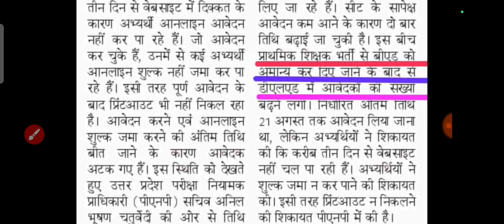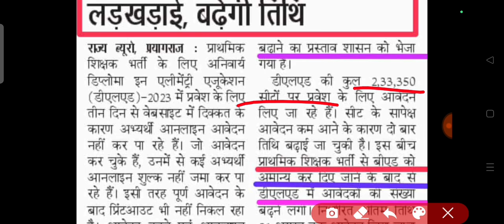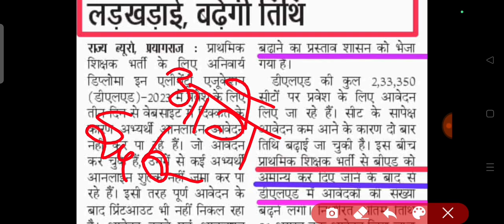Up deled registration last date extend 2023 | Up deled admission form last date 2023 | Btc admission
isansari
is ansari
btc college list 2023
deled college list 2023
up deled college list 2023
up btc college list kaise download kare
how to download deled college list
up deled college list
up deled merit list kab ayegi
up deled online fees 2023
deled registration fees 2023
deled rank list kab ayegi
up deled merit kaise dekhen

THANKS

IS ANSARI